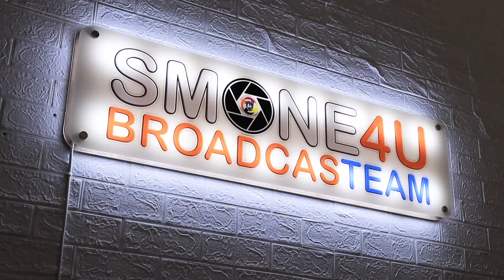PODCAST4U 2022 | YUK, KULIAH DI UNIVERSITAS BANGKA BELITUNG | DARWANCE, S.H., M.H.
hay Smoners , Gimana kabarnya. Admin upload lagi ya ini podcast4u kita bareng KaJur HUKUM UBB lho gaes.. pengen tau UBB lebih lagi kan..?? yuk cari tau.. jangan lupa like, comment , share dan subscribe ya.. makasih